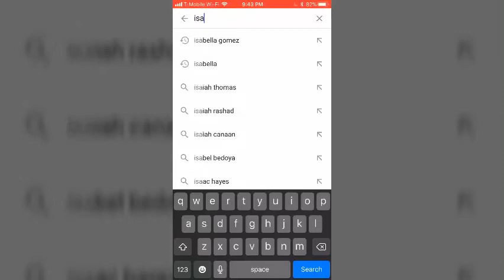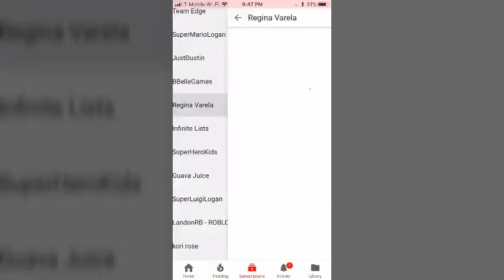Looking at your YouTube videos let’s see who it is!!!!! 👍👍😃